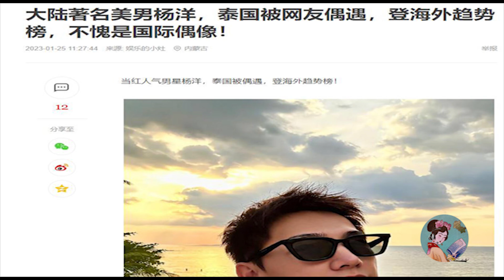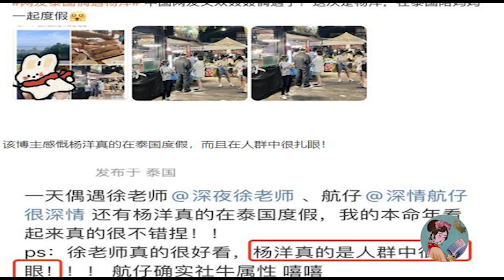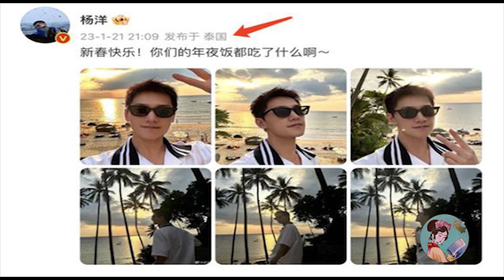🔶🔶ข่าวในประเทศจีนเกี่ยวกับการเดินทางมาประเทศไทยของ หยางหยาง